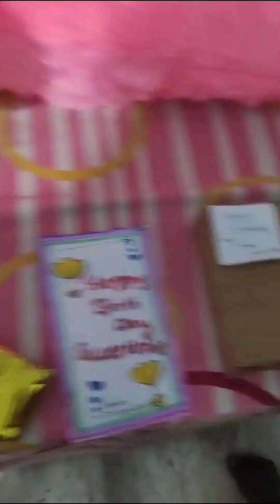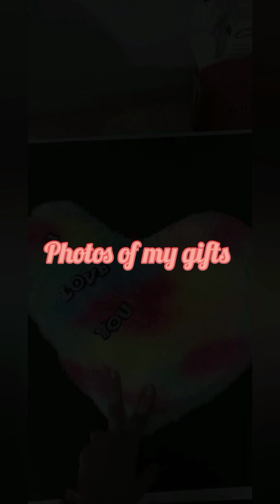my 12 birthday 🎂 vlog + gifts opening